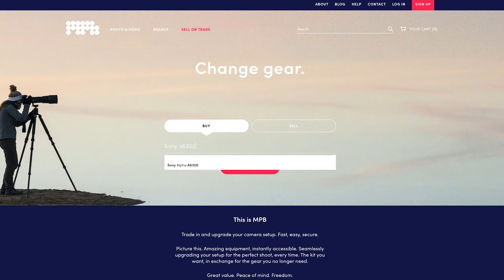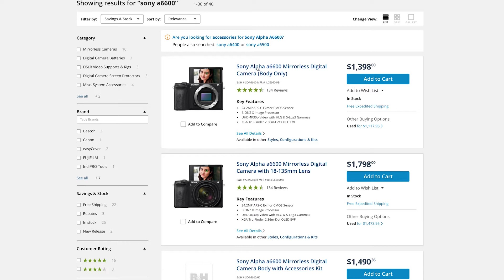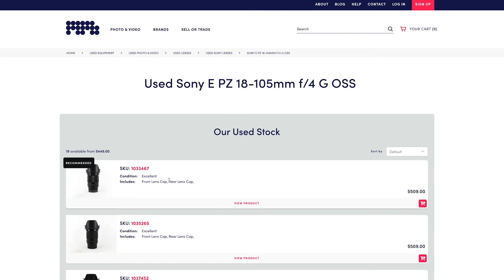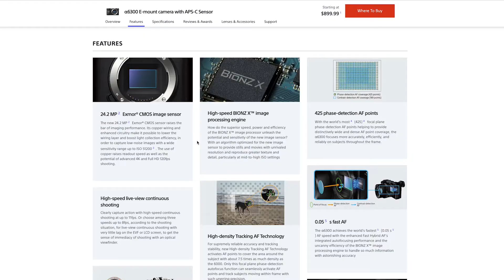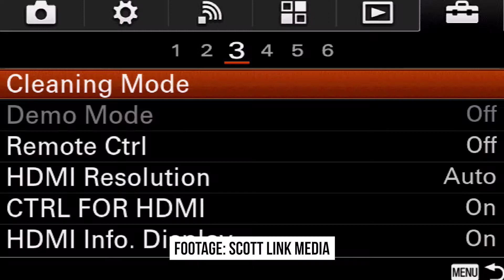The Sony A6300 Is The Best Camera You Can Buy In 2020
I love the Sony A6300! Creating great content does not and should not break the bank! This video is to show you why the Sony A6300 is still one of the best cameras you can buy in 2020 and beyond!

0:00 - 0:57 Intro
0:57 - 4:07 How To Create Great Content On A Budget
4:07 - 7:04 Pricing of A6300
7:04 - 8:45 Image Quality of A6300
8:45 - 9:53 Clean HDMI Out on A6300
9:53 - 11:55 Overheating
11:55 - 13:23 Battery Life
13:23 - 14:13 No Flip-Out Screen
14:13 - 15:02 Outro

Rodecaster Pro
Samson Q2U
Godox SL60W
EZ Glow Softbox
Audio-Technica M50x

• Mobile Gear I Use:
Zhiyun Crane 2
Zhiyun Smooth Q
Saramonic Smart Rig+
Zoom H4N
Rode Wireless Filmmaker Kit